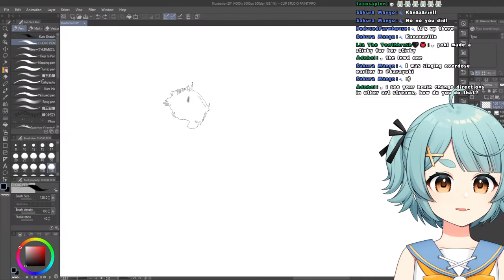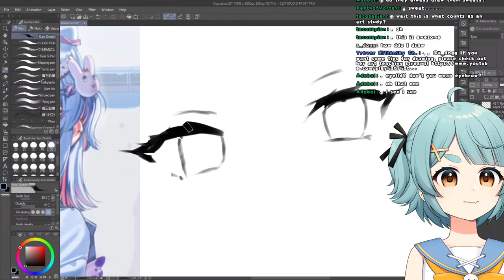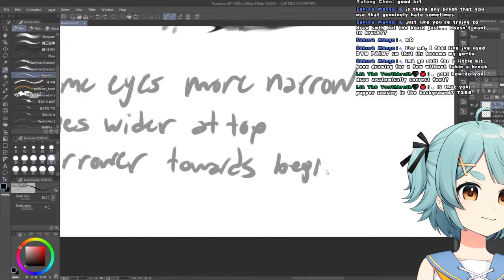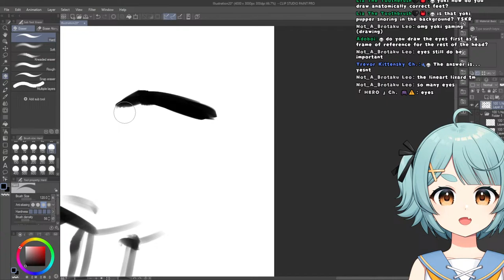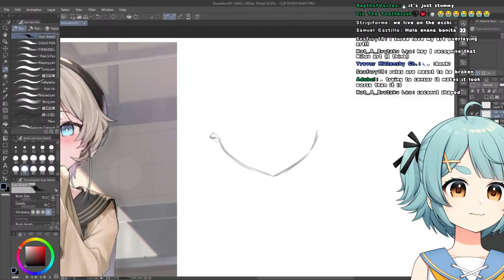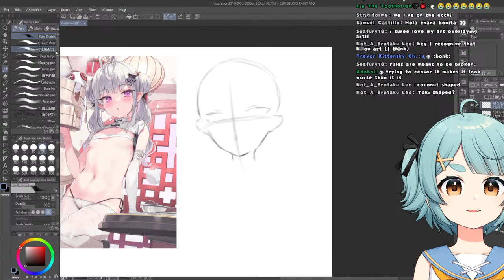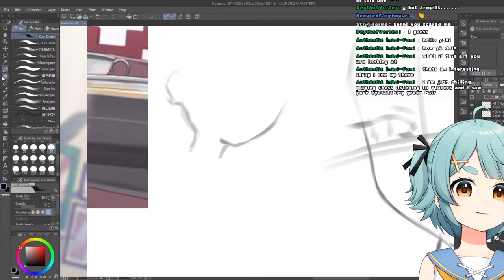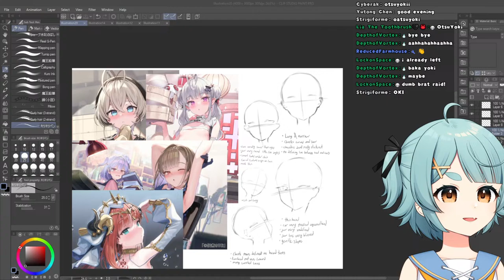【Art Stream】drawing is my passion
Ohayoki!! Inami Yoki at your service~!

【 Hashtags】
General
Art
Meme

1. Respect the other viewers and follow stream etiquette!
2. Please keep chatting about the stream and it's topics.
3. Do not share personal information about yourself or any other VTubers.
4. Do not ask me questions deemed personal or inappropriate.
5. Please don't talk about other VTubers unless I bring them up first!
6. Refrain from any form of spam!
7. If you see anyone misbehaving, ignore, report, and block them.
8. Let's have a great time together! Seriously, this stream is to DIE for... ehe~

【 Timestamps】
W.I.P.